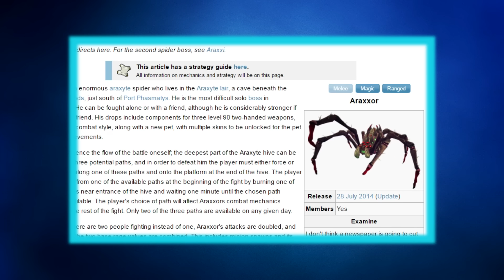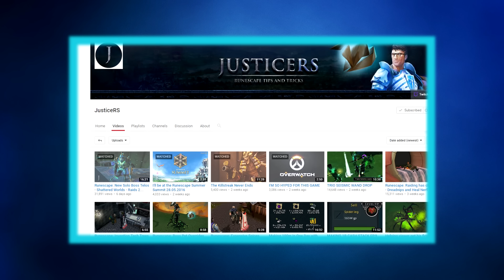RuneScape: Telos - New Solo Boss - New Weapons l Discussion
My Friendchat is : Alonesome

Welcome to another video - Have a good one guys! ( ͡° ͜ʖ ͡°)